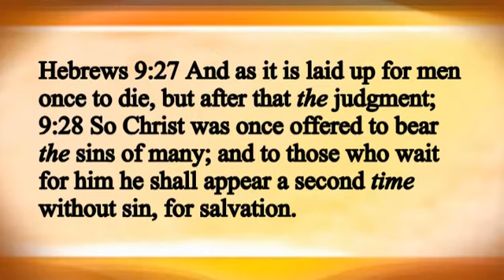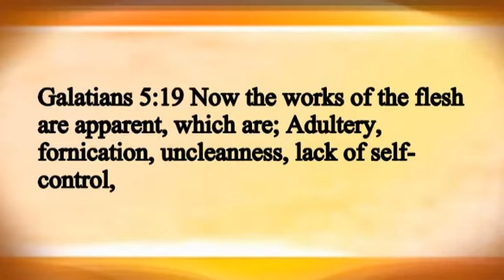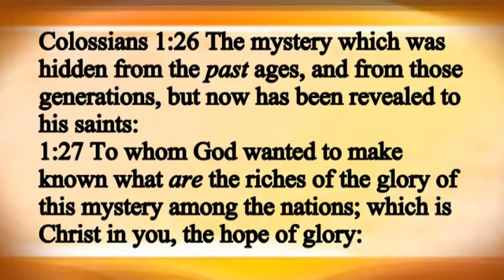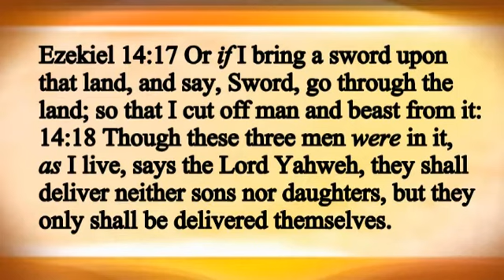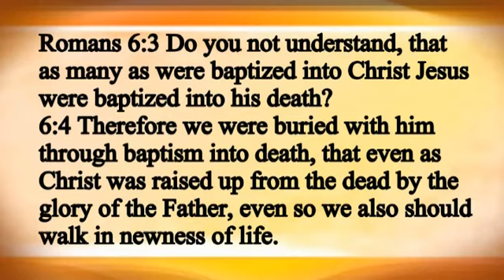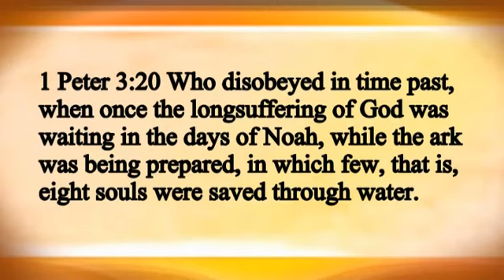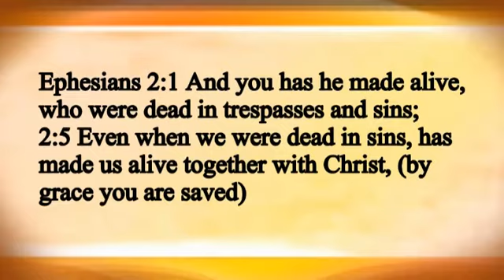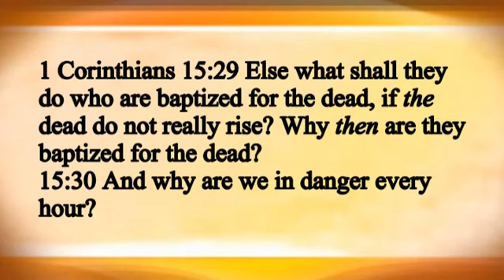HOW TO BAPTIZE FOR THE DEAD SPIRITUALLY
This video explains why 'baptizing for the dead' 1 Corinthians 15:29 does not refer to water baptism, and how to do it spiritually.
Full Bible study on Baptism